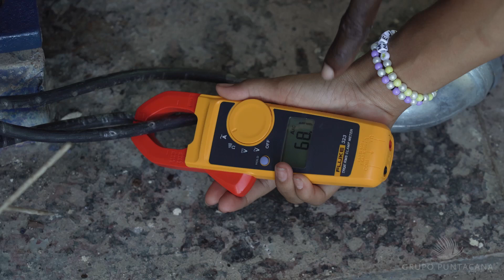Pasantías de Verano | Grupo Puntacana | 2023